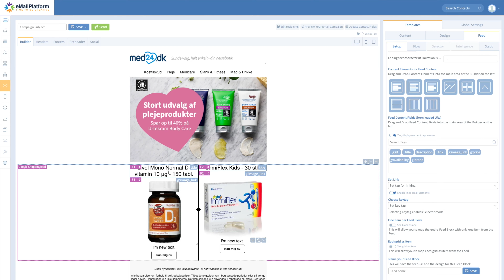Create Campaign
Create an Email Campaign with our Drag and Drop editor.